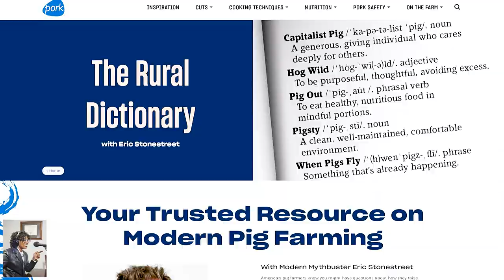Pig Farming Modern Family Erick Stonestreet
DEBUNKING MYTHS ABOUT PIG FARMING WITH ERIC STONESTREET Pig Farming Modern Family Erick Stonestreet